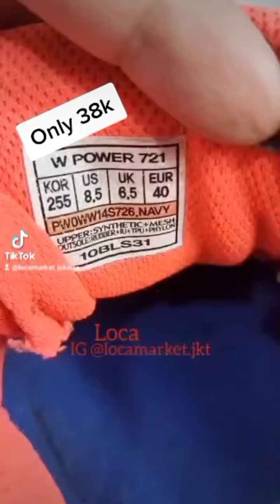Jual Sneakers sepatu unisex casual shoes prospecs stabilo second 085697006388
Jual kondisi apa adanya  Sneakers sepatu santai unisex murah casual shoes prospecs
Description :
Condition.   : Fair
Colour          :  Blue navy & pink stabilo
Material      : upper synthetic leather, outsole rubber phylon
(Please see all the pics and video before purchase).
Size             : 39,5 fit to 40 (26cm)
NOTE :
Tidak bisa return /refund
Kondisi  sesuai foto dan video